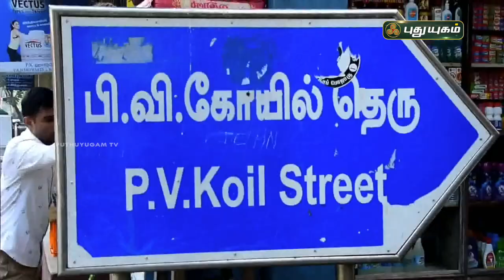பட்டப்பகலில் பாட்டிக்கு பாயசம் கொடுத்து நகைகள் கொள்ளை | சென்னை | செய்தித் துளிகள் | PuthuyugamTV